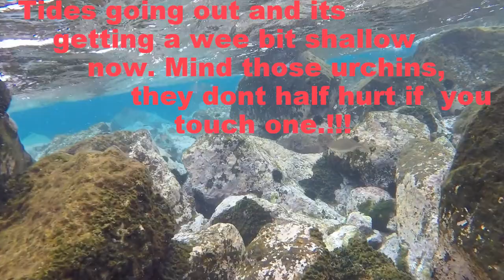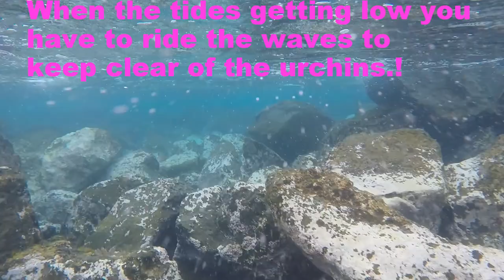Snorkelling Lanzarote march 17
A short snorkelling video, taken off the beach in Costa Teguise, Lanzarote in march 2017.